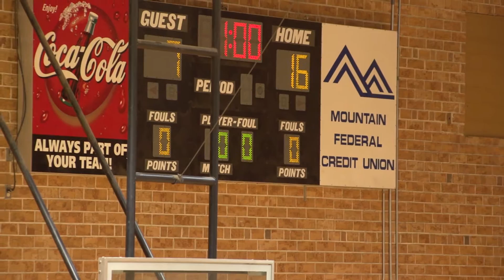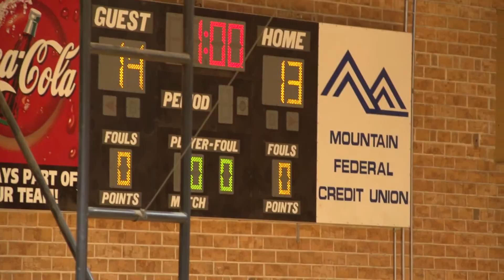MMS Volleyball vs. Madison (W) 2015-9-14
Record stands at 5-1.